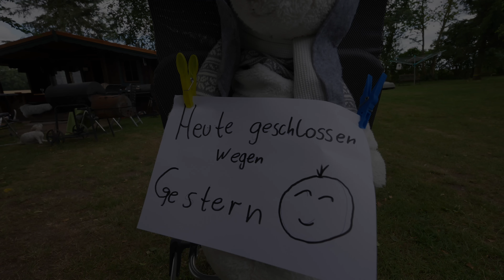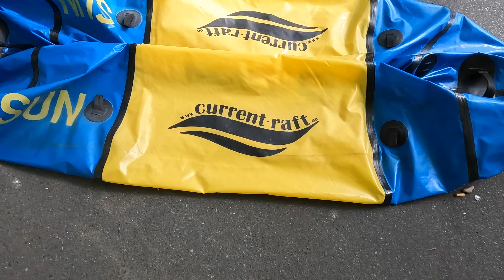#495 Roadtrip Deutschland - On Tour mit Katja | Oker, Braunschweig, Paddeltour mit Current-Raft Boot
27./28. Juli Abschied vom Stellplatz von Nadine und Christian...ziemlich lädiert...aber wir schaffen es bis Braunschweig.
Dort am nächsten Tag Paddel Tour auf der Oker mit Katja. Wer säuft ab? Wer kentert? Und was macht die Fischtreppe da eigentlich?! Uff.

Ein spannender Tag auf der Oker.

Einstiegspunkt für die Paddeltour rund um Braunschweig:
52°16'22.0"N 10°31'26.8"E
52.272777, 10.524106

Rundtour: ca. 9 km

*Welt | Europa | Deutschland | Braunschweig | Oker | August 2022*

Herzlichen Dank!
Falls der Link nicht tut, bitte den Link auf meiner Webseite verweden.

Equipment Auswahl:
GoPro Hero 10
Objektiv 2,8, 15-35 mm:
Objektiv R600:
15,4" Monitor ohne eigene Stromversorgung
Mobiler 300W Inverter
Solar LED Lampen mit Bewegungsmelder

travelcampingliving
Film Equipment:
Canon EOS R6
Blackvue DR650S-1CH